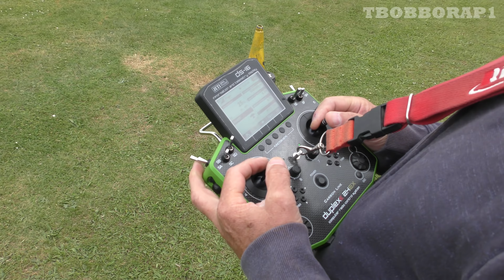KRILL AVANTI 2.2m RC SPORTS JET - KINGTECH 140 - DAVE AT NLMFC - 2018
DAVE SENT THIS INFO OVER -

Krill Avanti 2.2m
Jeti Radio
No Gyro (yet)
Kingtech - 140
Elektron - retracts
Weighs about 13Kg all up dry

Was about the 8th flight you recorded

FILMED AT NLMFC ON 3-6-2018,